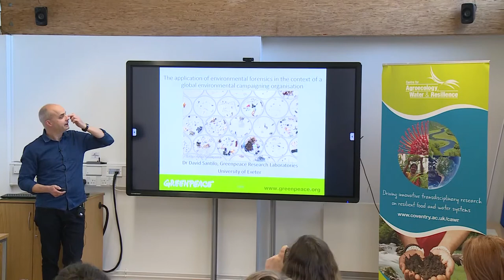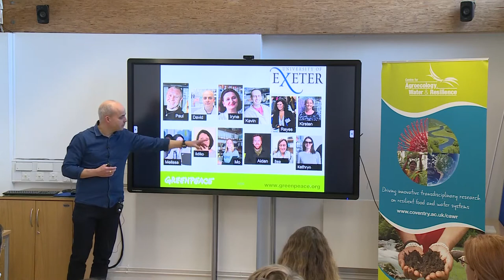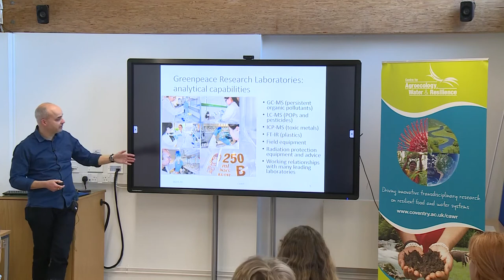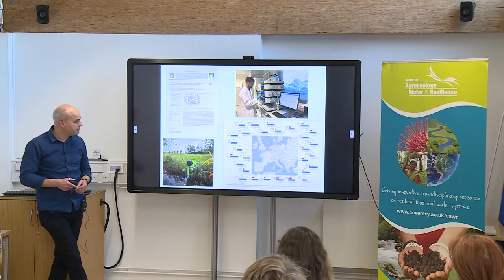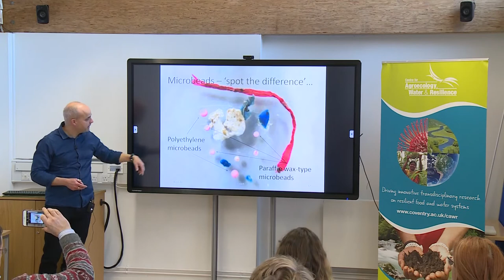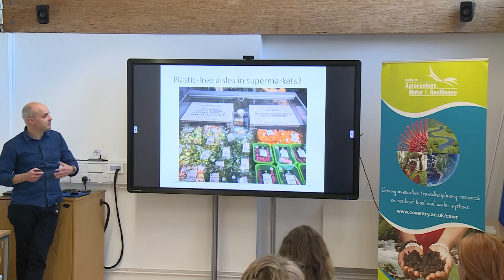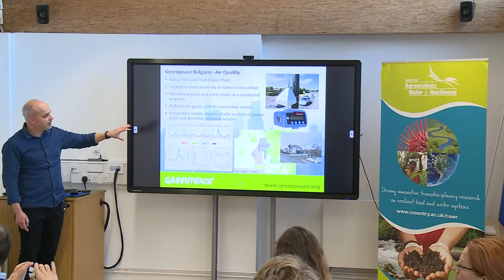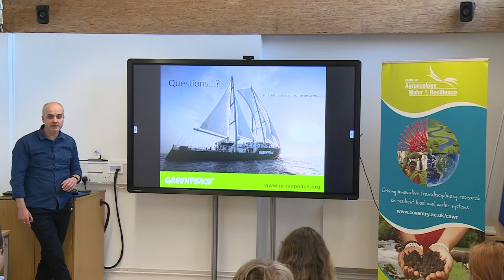The application of environmental forensics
David Santillo - 6th Feb 2020

The application of environmental forensics in the context of a global environmental campaigning organization.

Agroecological practices as territorial development:  an analytical schema from Brazilian agroforestry case studies

Beyond Ecosystem Services: Brokering Agrobiodiversity Management Enterprises in Europe and Internationally